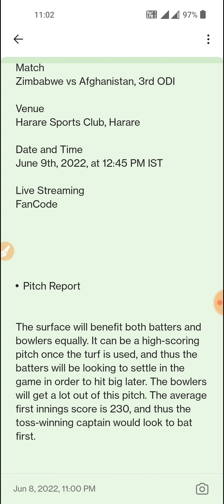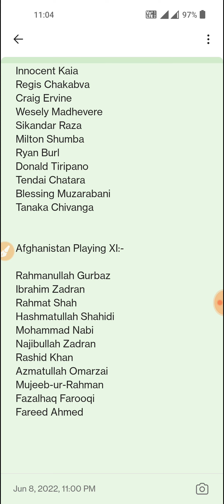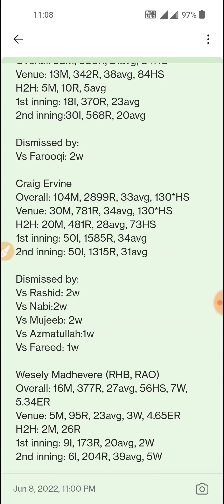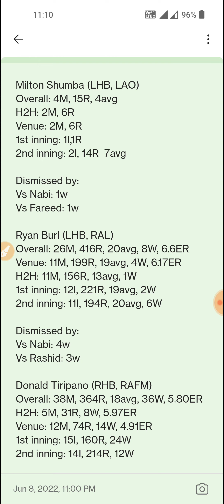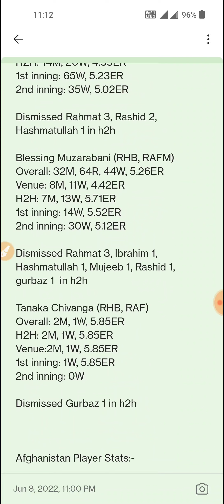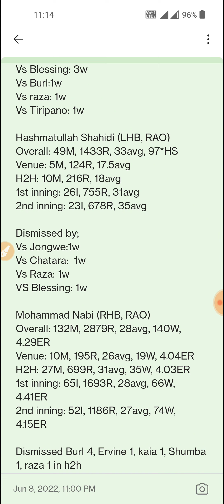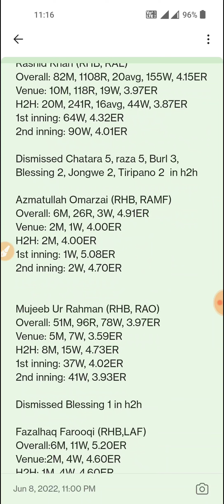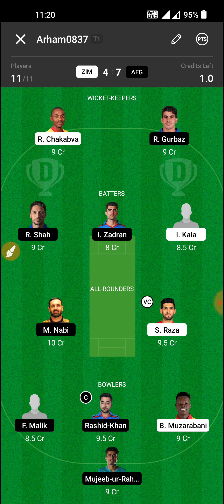ZIM vs AFG Dream11, ZIM vs AFG Dream11 Prediction, Zimbabwe vs Afghanistan 3rd ODI Team Prediction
REFEKOLAL CODE GET5000

1. This analysis is based on my

2. Fantasy sports takes great care to comply with all central and state legislation in India to ensure that  users are fully protected. Every contest on  platform is carefully designed to comply with applicable statutes and regulations in India.

3.Fantasy sports constitutes a ‘game of mere skill’, which makes the fantasy sports gaming  exempt from the provisions of the Public Gambling Act, 1867 (PGA).

4.Fantasy sports is a legitimate business activity protected under Article 19(1)(g) of the Constitution of India